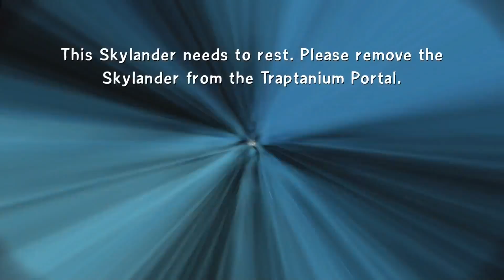Skylanders Trapteam: ch.13 on nightmare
Skylanders is back with its fourth game in the  franchise,Trapteam. This time  you and the new skylanders  called l Trap masters along with your existing Army of Skylanders must recapture all the Villains  that have escaped from Clouldcracker prison thanks to kaos. Once you have captured the villain in the correct elemental titanium trap it will turn over a new leaf and fight for the good of Skylands.  As well as the main story mode, you can test your skill in the arena challenges and kaos doom challenge, a great way of gaining xp and treasure.   All your favourite characters are here including Eon, Flynn, Hugo and Cali along with new ones too.  So join me as I once again bring toys to life and life to toys with the new Traptanium Portal.